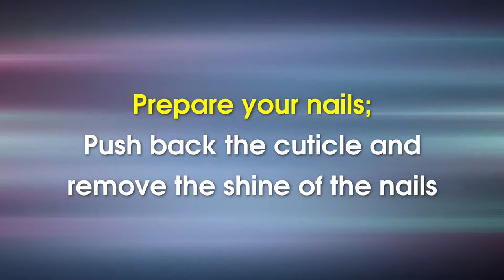AORA Rainbow Hologram 2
How to use Aora Rainbow Hologram.